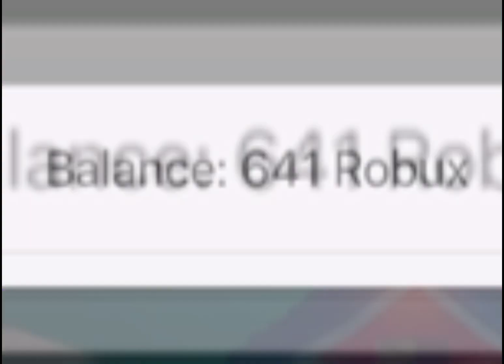POV: You run out of robux || Thanks Glowinqmia for audio 😏💞